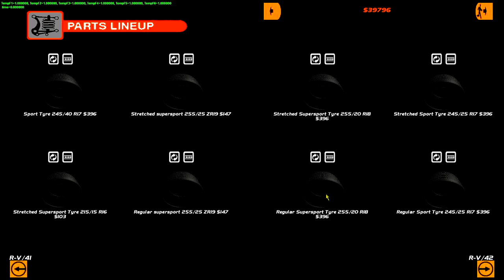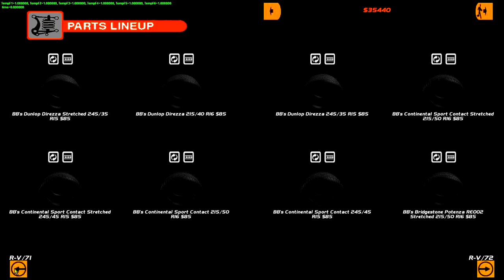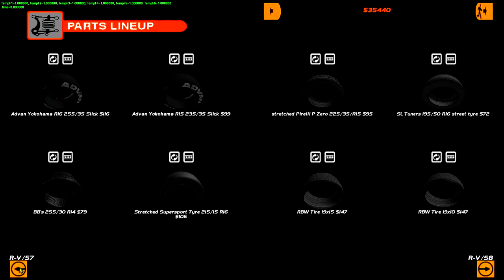This car LOOKS SOO GOOD - Drifting on a Budget - SLRR - EP25 S3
the LOTUS CARLTON just looks amazing

►STEAM GROUP IS LIVE, JOIN UP!